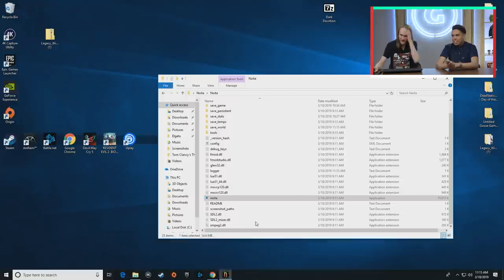Noita Gameplay Demo | The MIX at GDC 2019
GDC is kicking off and GameSpot has the first look at the Indie Mix Showcase featuring six developers and six awesome indie games. Here we explore the indie game Noita with Nolla Games.